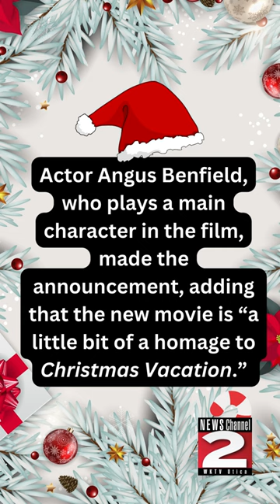Filming in Utica: Another Christmas-Movie Icon Added to Flick Staged in Mohawk Valley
Christmas-movie icon Randy Quaid, who famously played Cousin Eddie in "National Lampoon's Christmas Vacation," has signed on for the film.